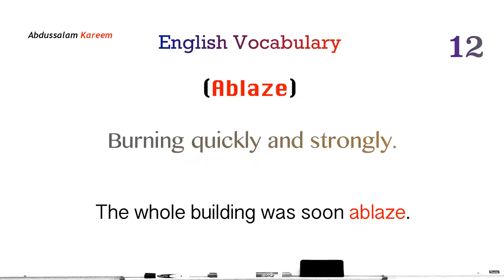English Vocabulary | Chapter 4 | Salam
English Vocabulary
Chapter 4
10) Abide
To stay or live in a place.
I don't need to abide by the rules.
11) Ability
A level of skill or intelligence.
Almost everyone has some managing ability.
12) Ablaze
Burning quickly and strongly.
The whole building was soon ablaze.